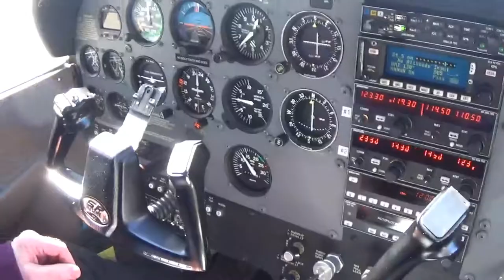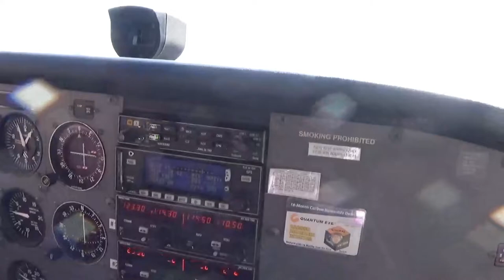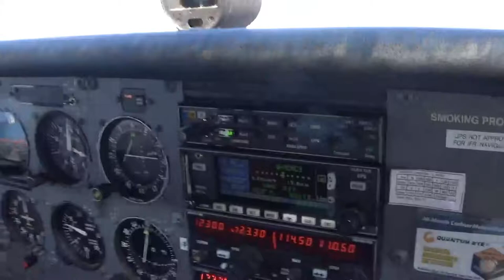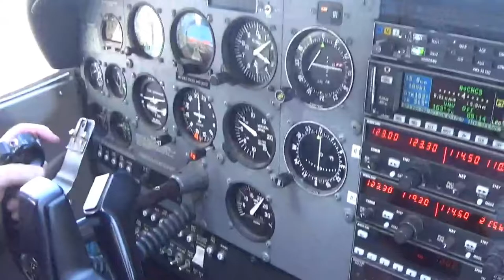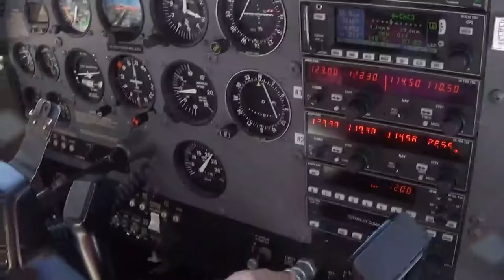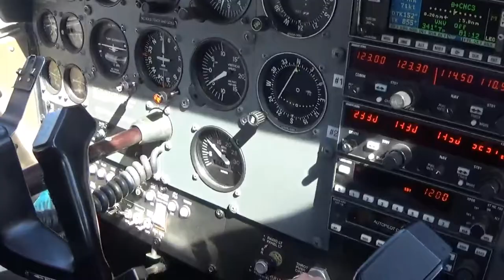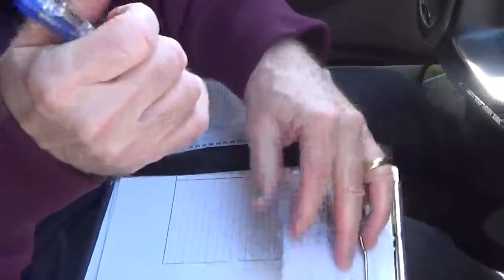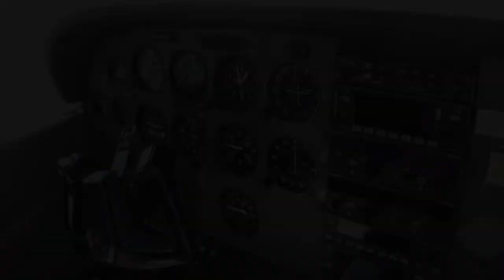"Come Flying With Randy!" Full Unedited Version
This video was produced because the NASA Shills are passing lies around the World Wide Web, claiming Randy Walsh is not a pilot.

This video is dedicated to all those seeking the truth about Randy  Walsh. We hope you all enjoy!

for the best moon hoax videos available on the World Wide Web!

for a FREE 45 page preview of "HIDING A HOAX IN PLAIN SIGHT" by Randy Walsh.